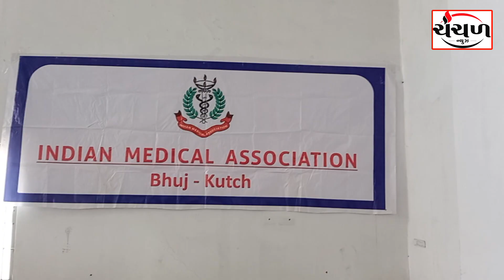આઈસીયુ કેર ગ્રાઉન્ડ ફ્લોર પર લાવવાની નોટીસનો કચ્છના ડોક્ટરો દ્વારા કરાયો વિરોધ